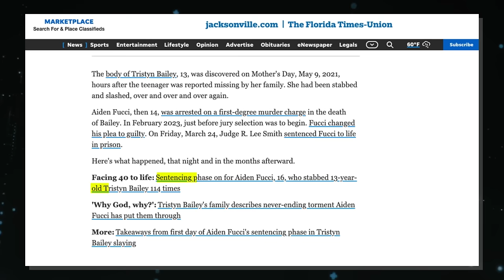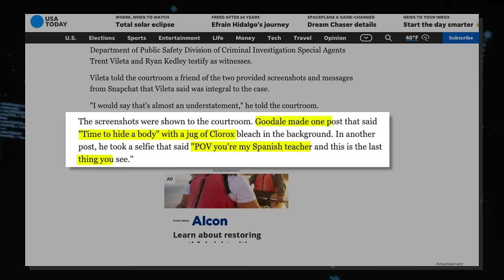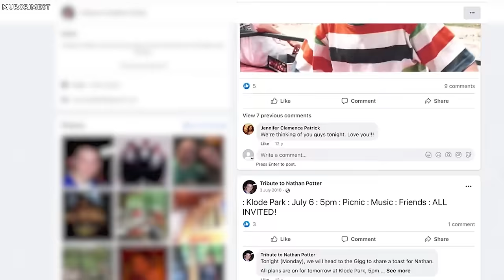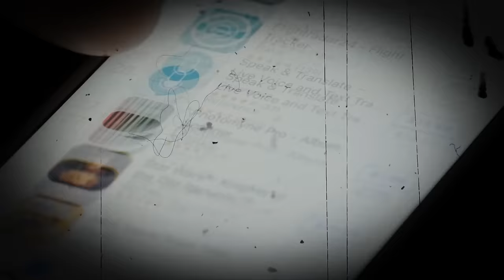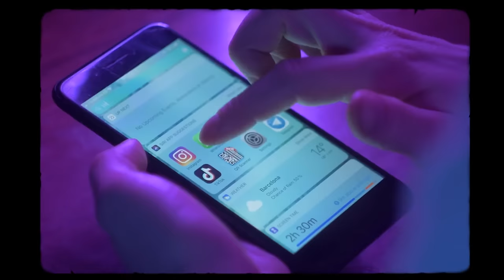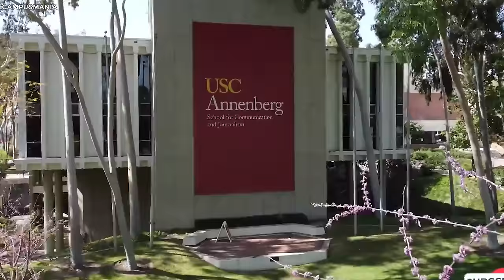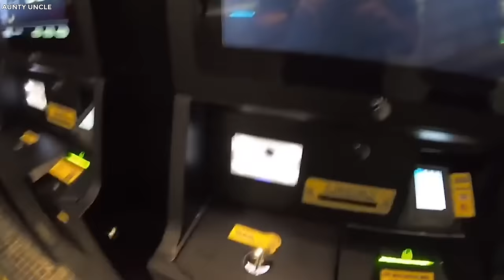8 TEENAGE Killers Reacting To The MOST INSANE Life Sentences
Unfiltered Reactions To Life Sentence: Chronicle Of Teenage Killers. Teenage criminals often find themselves facing the harsh reality of life sentences in court, and their reactions can be truly heartbreaking. It's a moment when their actions reveal an unintentional touch of irrationality such that even the most cold hearted person would pity them. But have you ever wondered what goes through the minds of these teenagers when they hear those life-altering verdicts? In this video, we're going to answer this question by exploring how these young individuals respond when confronted with the crushing weight of a life sentence. Make sure to watch it until the end because you won't want to miss any of the emotional journeys..